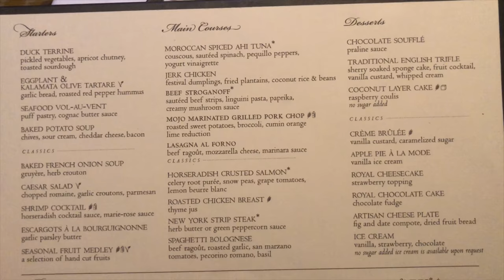Allure of the Seas Day 5 Vlog: San Juan, Puerto Rico | What to do in San Juan | Royal Caribbean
Welcome to the vibrant city of San Juan, Puerto Rico! Join us on an exciting adventure as we explore the enchanting sights and experiences this beautiful destination has to offer. In this captivating vlog, we take you along on our Day 5 excursion during our cruise on the Allure of the Seas. Discover the rich history, vibrant culture, and breathtaking landmarks of San Juan as we explore its charming streets, visit iconic attractions, and immerse ourselves in the local charm. Get ready for an unforgettable day in San Juan with Royal Caribbean! 🛳️🌴🏰

In this immersive vlog, we invite you to join us as we venture into the heart of San Juan, Puerto Rico. Explore the historic streets of Old San Juan, known for their colorful facades, cobblestone roads, and charming architecture. Visit iconic landmarks such as El Morro Fortress and San Juan Cathedral, where you can immerse yourself in the city's fascinating history.

Indulge in the vibrant atmosphere of local markets, shops, and restaurants, where you can savor delicious Puerto Rican cuisine, shop for unique souvenirs, and interact with friendly locals.

Capture the breathtaking views of the city and its coastline as we stroll along the famous Paseo de la Princesa and soak in the beauty of the surrounding scenery.

Throughout the vlog, we provide valuable insights and recommendations on the best things to do in San Juan, ensuring that you make the most of your visit to this captivating city.

Whether you're a history buff, a culture enthusiast, or simply seeking a taste of paradise, our vlog serves as a valuable resource to help you plan your day in San Juan and create unforgettable memories.

Your support fuels our passion for sharing remarkable travel experiences with you!

TRAVEL GEAR